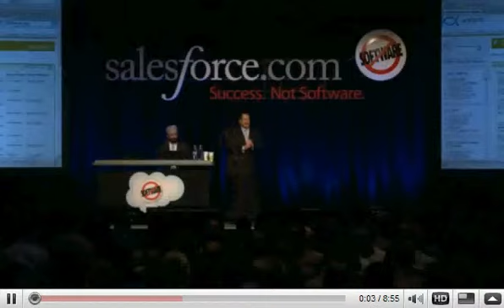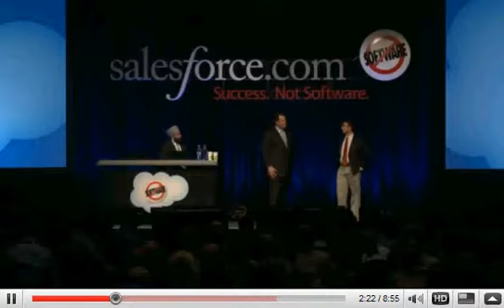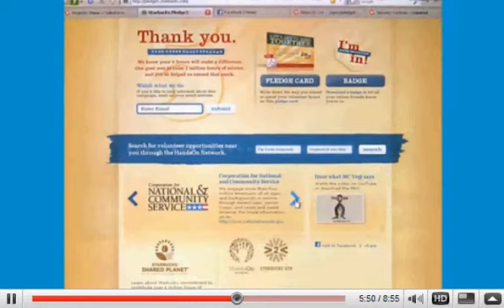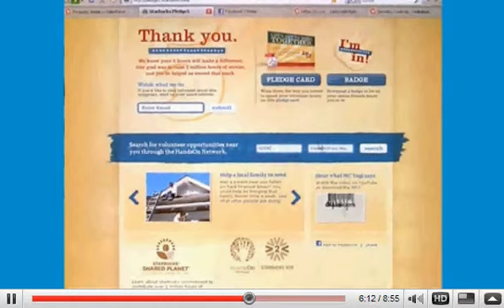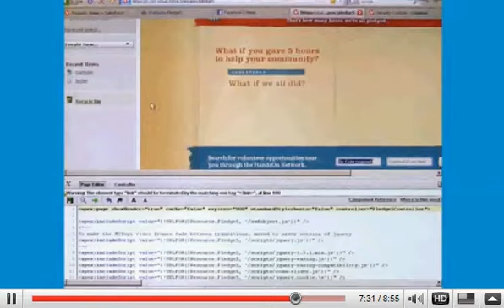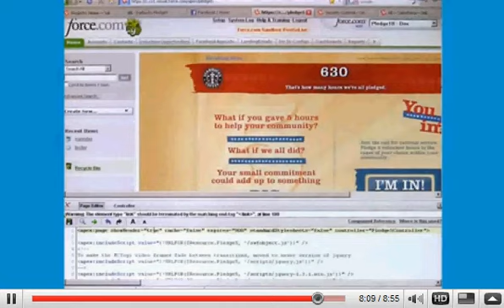Starbucks #1 -- Bruzzo & Salesforce